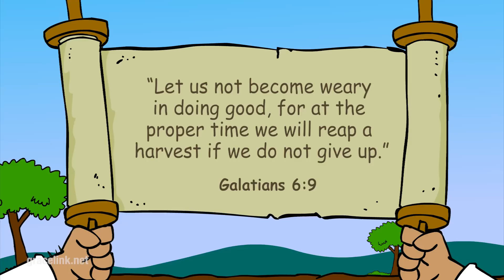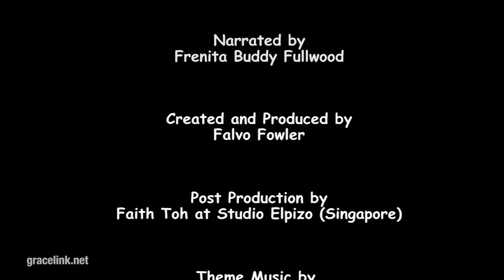🟡 BIBLE stories for kids - Waiting Patiently? (Primary Y.A Q2 E8)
✅ Primary Year A Quarter 2 Episode 8 - Waiting Patiently?

People in God’s family wait patiently together for Him.
“Let us not become weary in doing good, for at the proper time
we will reap a harvest if we do not give up”(Galatians 6:9).